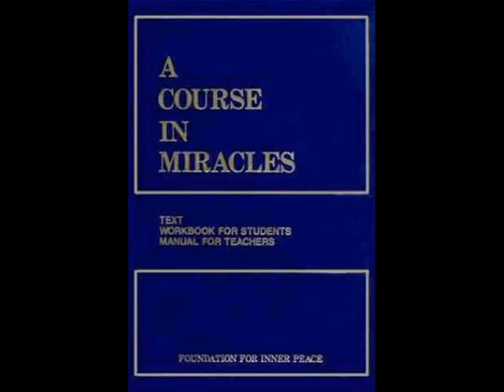ACIM Student Chapter 2